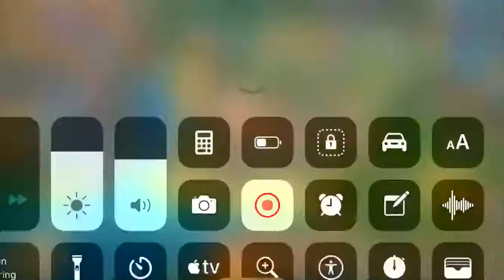How many people weak near me Lords mobile